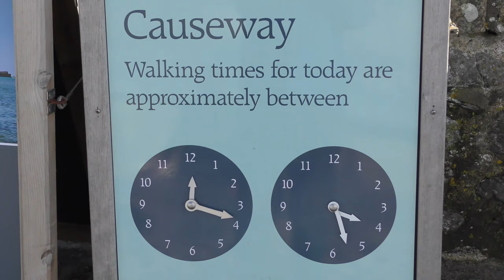MARAZION BEACH - THE MOUNT AND THE MOUNTS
Horseplay at Marazion beach on a glorious February afternoon in the shadow of arguably Cornwall's most famous landmark with Tremenheere Riding Stables